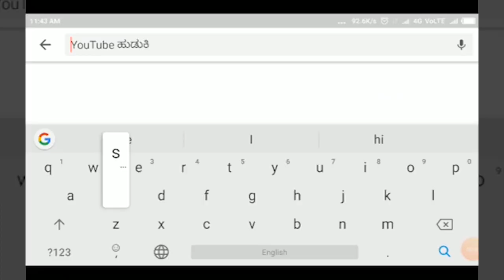MUGALKHOD-ಪತ್ರಿಕೆ ವಿತರಕರ ದಿನಾಚರಣೆಗೆ ಶುಭಕೋರಿದ ಡಾ/ ಸಿಬಿ ಕುಲಿಗೋಡ||SATYAM TV KANNADA